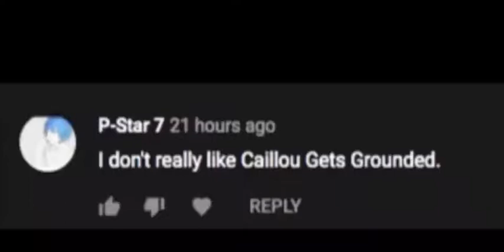Caillou fanboys needs to stop